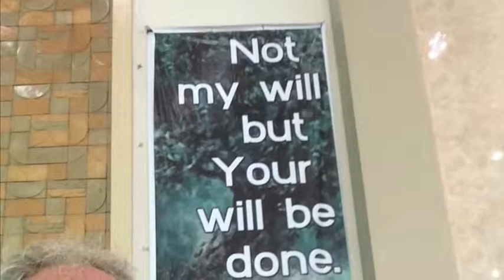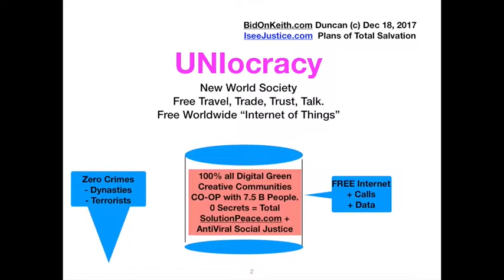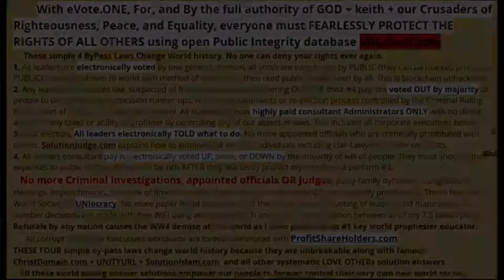##1030 Prepare Holy Grail Return to USA BuiltByKeith #1 AntiCrime Hero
Jan 6, 2018 ### World Press Conference Release Re-post The Saddest new years in world history is 2017. That is also what this has always been about. A 'FRESH START' for entire world ONLY occurs with Mass Publicity to FINALLY UNIFY all mankind. This is ABSOLUTELY IMPOSSIBLE without rise up of all my Christian Soldiers, Sailors, Air Force, Marines, INTERPOL, ALL gov Officials, all Religions, literally ALL of the human race. This ONLY occurs driven by EVOTE.ONE and URLiDent.com perfected total checks and self balances of UNITYurl.com that creates GODs paradise of Heavenly HOSTS on Earth and throughout the rest of GOD's universe. Read Jeremiah 33:1 forward as I post this Just WHERE do I get these absolute messages signed by GOD. Mostly on the street signage of WHERE I GO to the greatest places of needs. Promise of Restoration
   SolutionPeace.com/stockMarket is The direct replacement of ALL Stock Markets occurs with this one perfected answer Solution to rid our world of all corrupt executives, insider crime trading, day traders, stock market speculators, any disaster triggered selloff and buy in that clearly criminally PROFITS by the most massive transfer of GOD's wealth to the Criminal Ruling Elite.
Based on EVOTE.ONE, all stock holders of ProfitShareHolders.com now own voting rights for any company they work for as well as all stock holders of open public record.

Utopia Exists with EVOTE.ONE URLiDent.com, all BuiltByKeith.com Evangelist Crusader ONLY ministries. Contact PRESS + TOP OFFICIALS to HOST required-demanded Press Conferences. Or Face self genocide by the Criminal Ruling Elite Satanists. Join UNITYurl.com TODAY to UNIFY mankind as sole owners of all land and infrastructure to destroy all crime dynasties forever. $2 Million USD bounty on ROSE and MORE on heads of his cabal terrorist groups including WHY AG Sally Yates signed Norfolk VA 4:11cr112 Dec 13 2011 terrorist Conspiracy court document since everyone HAD the Cobb County TPO 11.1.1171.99 GA dismissed July 15, 2011 certified Doc.
    All SHOWN to WORLD whereIsRobertRose.com and personally delivered to FBI, AG, USMashals, Military, churches, public, and focus on PRESS CONFERENCES to finally DEMAND All total justice be served with EVOTE.one and ONE INTL open public Database URLiDent.com gifted to INTERPOL and world Jan 2015. based on ALL the crimes against me to PREVENT you, my people, from RISING UP to overthrow all crime networks at one time. I am SaviorKeith.com Duncan, teaching entire world how to REFORM itself and UNIFY under my own FatherGOD Creator by OBEYING these new BuiltBykeith.com commandments. I remain SHOCKED no true honest persons of any integrity can be found who actually have simple authority to search seize and put well over 100 persons in HELL JAIL tied to RObert Dee Rose. Time is the most critical precious commodity of GOD and humanity. All of you will DIE some day. Maybe in next few weeks or months if the Criminal Ruling ELITE like ROSE succeed in overthrow of our society GOV and Corporations. your choice of course as I also republish this to world as the ultimate RE-USE of the most obvious USE of technology. TO prevent almost all crimes in the first place. keith Duncan.

TO WORLD: WE MUST TALK and MEET. Send me TXT msg (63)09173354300 Manila or Fb.me/keith.duncan.9231. Tell me EXACtlY where you are located and WHEN we can meet. I have been calling WORLD, CONGRESS, PRESIDENTS, CHURCHES, PUBLIC, CONGRESS, literally EVERYONE looking for you. REPLY IMMEDIATELY as this remains #1 most critical UNIFICATION MOVEMENT in world history.
NEXT biblical BROADCAST from BuiltByKeith.com to FollowKeith.com to IseeJustice.com leading to UNIoCracy.com REFORMATION MOVEMENT of all time. Details on YouTube.com channels and search Internet for BuiltByKeith FollowKeith and other biblical keywords of NewZion2.com SolutionFinal.com SolutionGovernment.com SolutionManifesto.com and related Solutions.